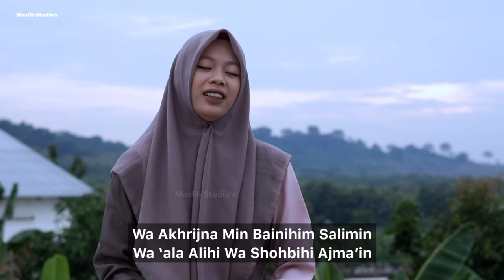Sholawat Asyghil - Hartik Mentari Putri | Sholawat Reggae Ska Version 🎵